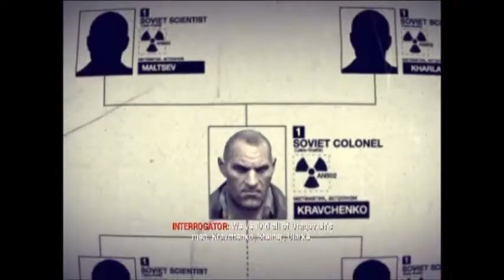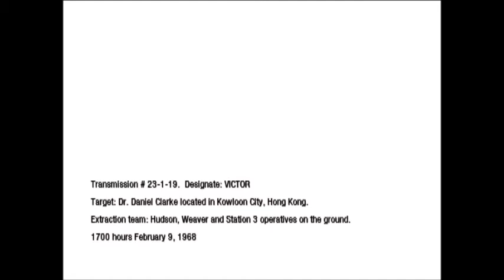Call of Duty Black Ops play-through part 6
info-
Transmission # 23-1-19. Designate: VICTOR
Target: Dr. Daniel Clarke located in Kowloon City, Hong Kong.
Extraction team: Hudson, Weaver and Station 3 operatives on the ground.
1700 hours February 9, 1968